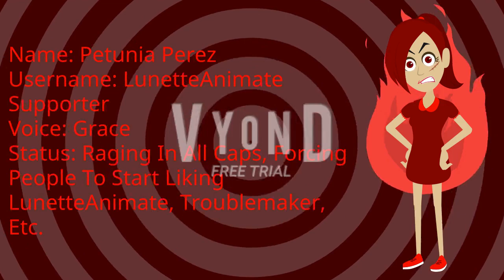Introducing My New X Supporter On Vyond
Guys, I introduce my new stupid X Supporter because she forces people to start liking (User) and raging in all caps! And you better not to create your account or else I will take you down!

If you want to use it, please ask me a permission and give me a credit!